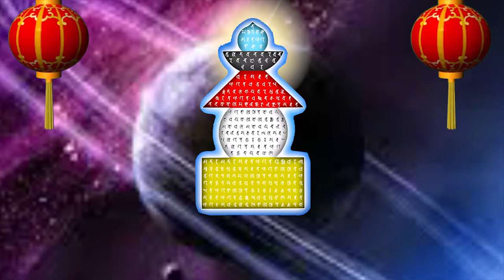Background Video Full HD phật giáo bảo kiếp ấn đà la ni, bí mật toàn thân xá lợi, BAO KIEP AN DA LA